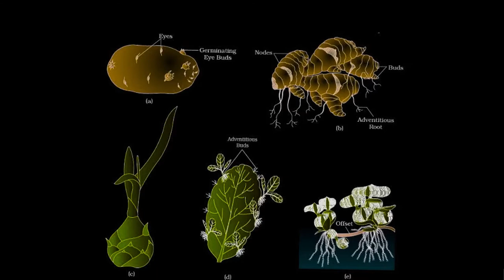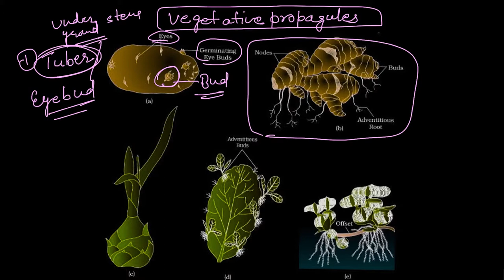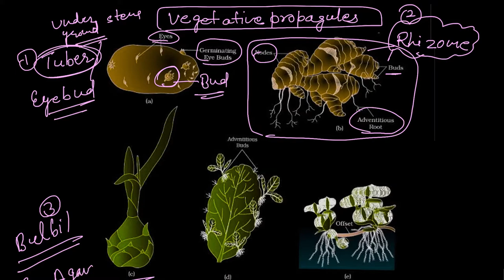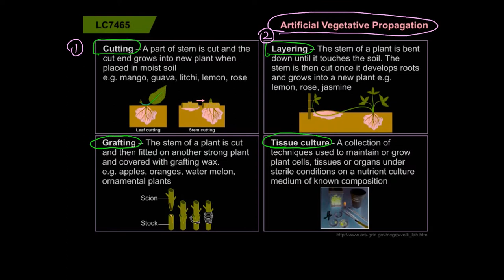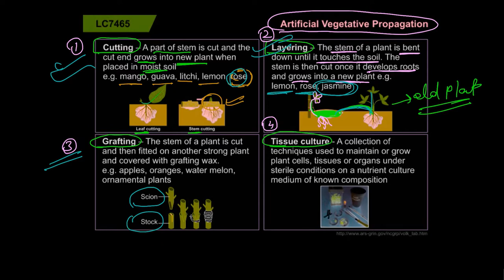Lecture 4 | Vegetative Propagation| Micropropagation| Advantage & Disadvantage Asexual Reproduction